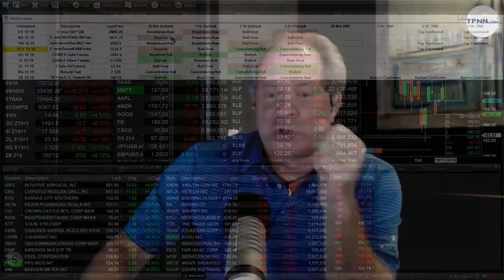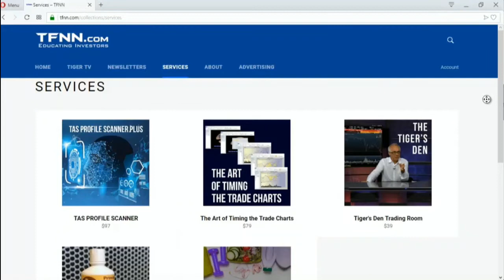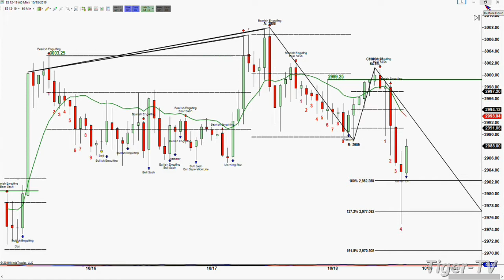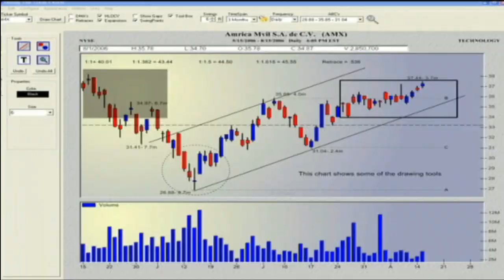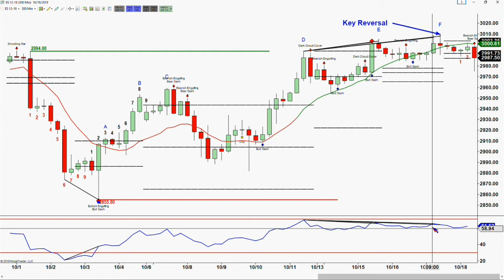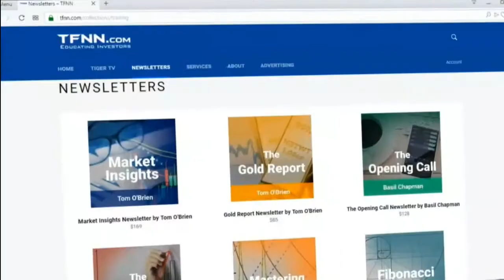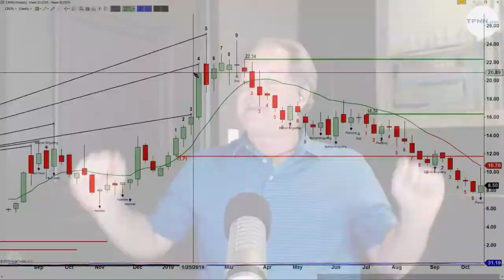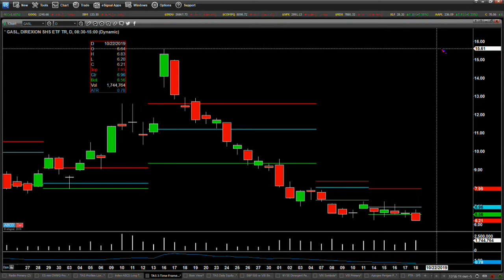October 18th, The Trader's Edge with Steve Rhodes on TFNN